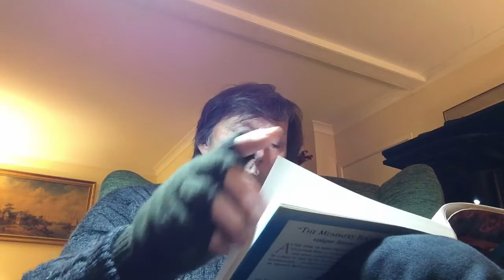The Mummery Book by Adi Da Samraj. A Literary Appreciation by Philip Kuberski.